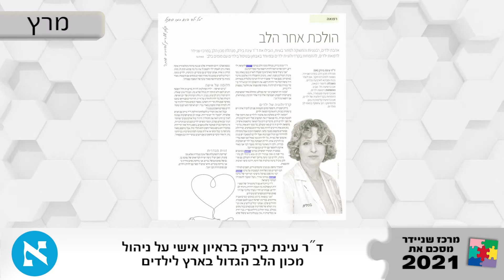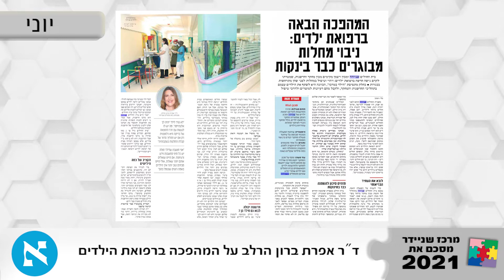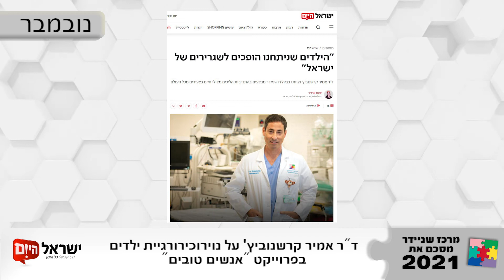סיכום שנת 2021 בתקשורת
אז מה היה לנו ב-2021?
גילינו את התופעות ארוכות הטווח של הקורונה ואת השפעתן על אוכלוסיית הילדים. התחלנו לחסן את המתבגרים שלנו ולקראת סופה גם את הילדים הצעירים יותר. שמחנו בכל השתלה שזכינו לבצע והענקנו חיים חדשים לעשרות ילדים. עשינו גם קצת שטויות בזמננו הפנוי והגענו לכלי תקשורת רבים עם סיפורים מעוררי השראה.
תודה לכל מי שלקח חלק ועזר לנו להפוך את השנה הזו לשנה אופטימית. מחכים לכם ב-2022.